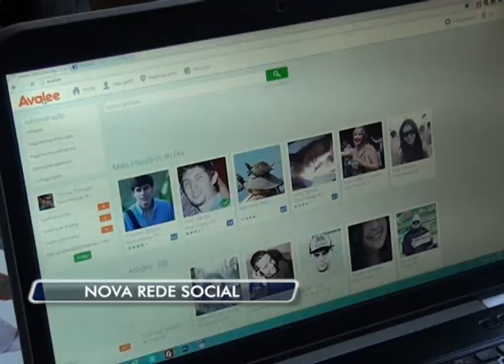14-08-2014 - NOVA REDE SOCIAL - ZOOM TV JORNAL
Reportagem: Tainá Azevedo
Imagens: Thomas Lamim
Edição: Brian Azevedo